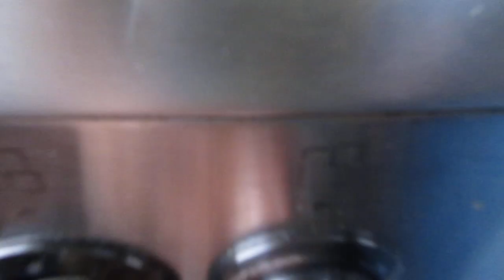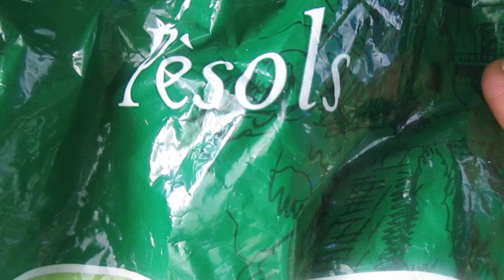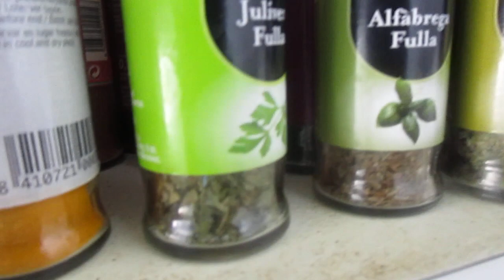SECO DE PESCADO - PASO A PASO - LA COCINA PERUANA DE JOSELO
Aquí el paso a paso, con algunos tips y nuevas versiones de cocinarlo.  Este vídeo se suma a la lista de vídeos que puedes encontrar en La Cocina de Joselo, La Cocina Peruana de Joselo.